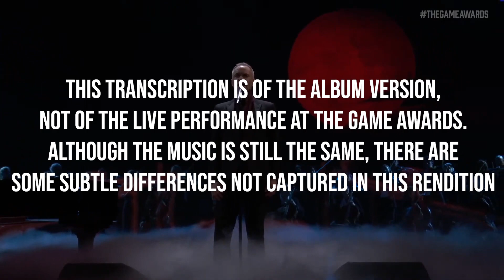Ray Chen Violin Solo in What Could Have Been (Ft. Sting) from ARCANE || robworks1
I recently got the chance to watch ARCANE, and man, what a show. It was like my heart was getting broken at the end of every episode. The animation was impeccable, and the music, written by Alexander Temple and Alex Seaver of MAKO, was incredible. This was one of the big songs, played at the end of the last episode, and I loved it so much. I actually heard this song before watching, and this was definitely the thing that pushed me over the edge to watch it.

The video is from the Video Game Awards, and so is the audio, but the transcription itself was from the album recording. There are a few differences, one being the more polished nature of the album version. But, I'll leave a link below to the live performance so you can watch that version.

Other than that, this transcription was really fun to do. Usually I stick with saxophone transcriptions, because I understand it a little better, but violin sounds really good. The other thing with this transcription is that the music doesn't quite match the transcription in some places, specifically with the smaller notes. In the original recording, I think he drops out, but I can't quite tell because of the background strings. But, in this video, he joins them and plays the cues.

Sheet music created in Musescore
Video edited in Premiere Pro

Ray Chen Violin Solo in What Could Have Been (Ft. Sting) from ARCANE by robworks1